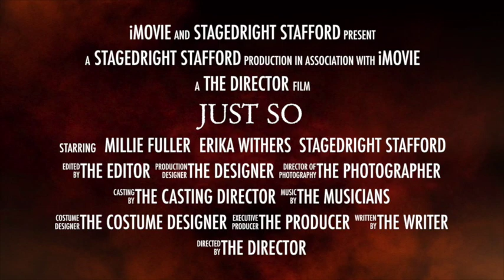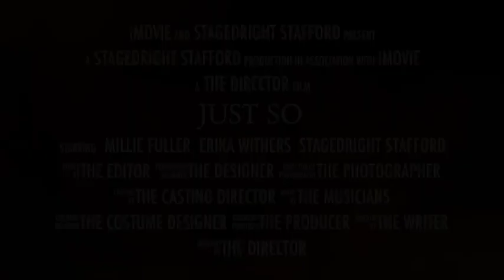Just So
Don't miss StagedRight Stafford's stunning production of 'Just So' at the Stafford Gatehouse this September!

StagedRight Stafford by arrangement with CAMERON MACKINTOSH LTD presents Just So the Musical. Friday 15th and Saturday 16th September 2017 at the Stafford Gatehouse. Music by GEORGE STILES. Lyrics by ANTHONY DREWE. Inspired by the stories of RUDYARD KIPLING. Orchestrations by CHRISTOPHER JAHNKE. Directed by NICHOLAS EARNSHAW. Musical Director OLIVER BENNETT.